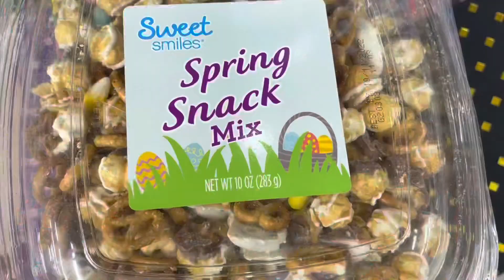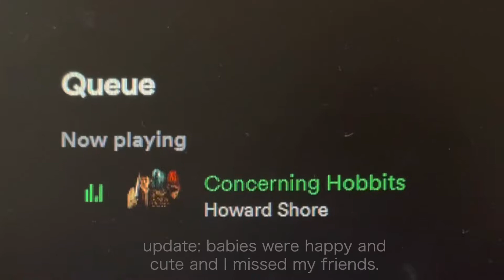VLOG: Working, Meeting New Faces & Irish Celebrations!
This vlog is incredibly short but it’s a glimpse of work, shopping to meet some cute new faces & celebrating a st pattys day party! So come with me pls!